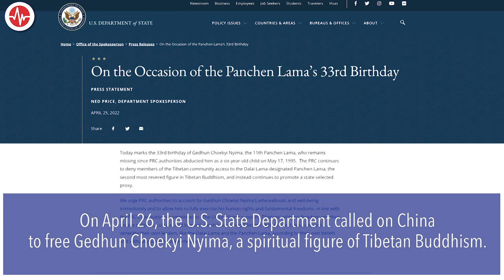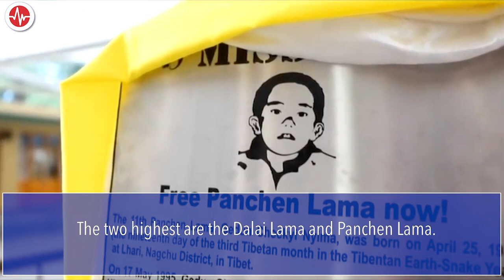FACT CHECK: China’s False History, Manipulation of Tibetan Buddhism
On April 26, China’s Foreign Ministry was asked to comment on a U.S. State Department statement urging China to disclose the whereabouts of Gedhun Choekyi Nyima.

On May 14, 1995, Gedhun Choekyi Nyima, then 6 years old, was designated as the 11th Panchen Lama by the 14th Dalai Lama, Tibet's highest spiritual leader and former head of state of Tibet’s government-in-exile.

The Panchen Lama is Tibetan Buddhism’s second-most important figure.

Three days later, the Chinese government, hoping to select its own Panchen Lama, kidnapped Gedhun Choekyi Nyima and his family. Their whereabouts have never been disclosed.

On April 25, which was Gedhun Choekyi Nyima’s 33rd birthday, the State Department condemned the Chinese government for continuing “to deny members of the Tibetan community access to the Dalai Lama-designated Panchen Lama” and urged Beijing to free him.

The State Department said the U.S. supports “Tibetans’ right to select, educate, and venerate their own leaders, like the Dalai Lama and the Panchen Lama, according to their own beliefs and without government interference.”